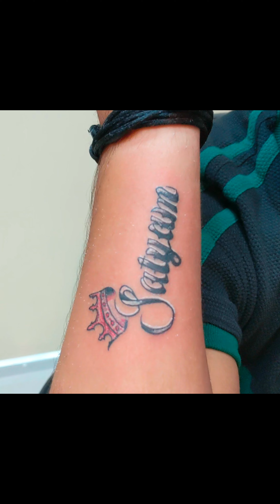name tattoo on hand | name tattoo design | name with crown tattoo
Hope u like it...if love it i will post more like it

 Contact :Gayatri Tattoo school near canara Bank Shop no.2,Infront of lotus tower/burgerland,tondon tower, Khutehi, Rewa, Madhya Pradesh 486001 Contact:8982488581